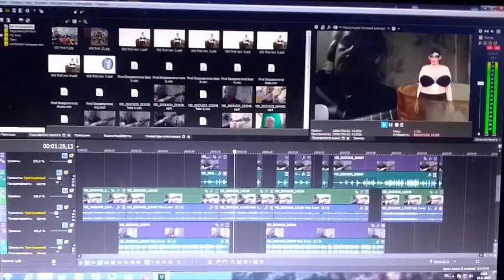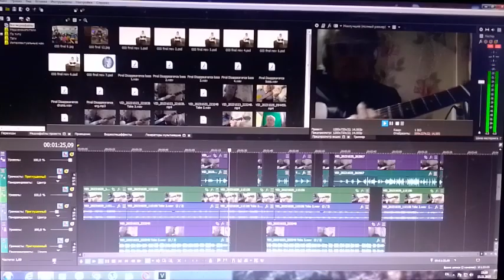Final Disappearance (instrumental)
Final Disappearance в инструментальном варианте с несколькими ключевыми фразами на английском. Она не сильно придаёт надежды и настроения. Как и всё вокруг. Но, кто хочет слышать в музыке оптимизм, рекомендую: The Star-Spangled Banner. В любом исполнении, любого года, с начала её появления на свет в 1814, кажется году. Там всё сбылось и Добро - победило!...